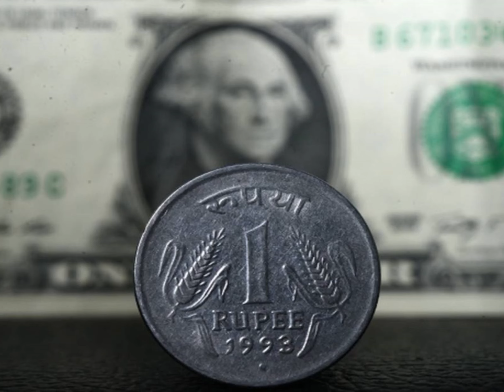Forms of Money 💵💰class12